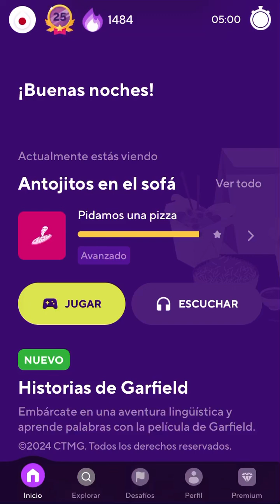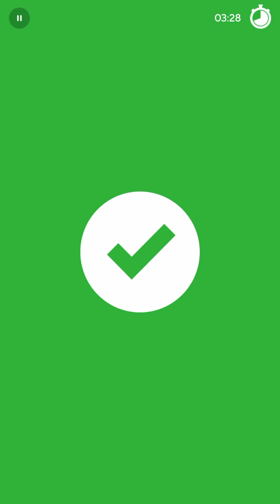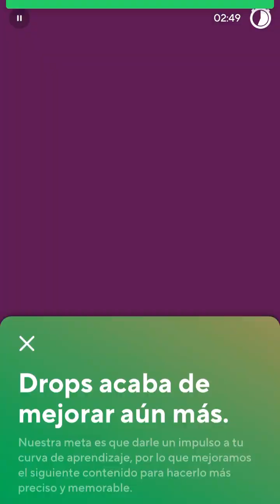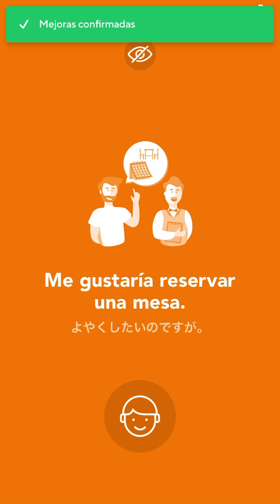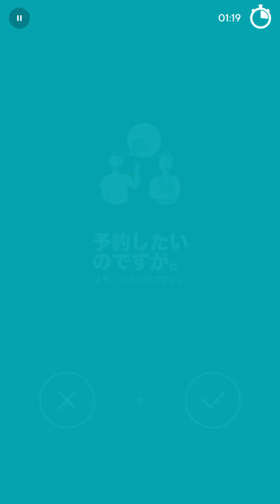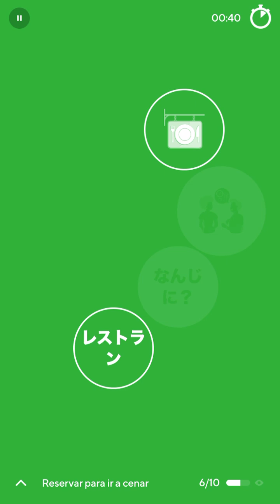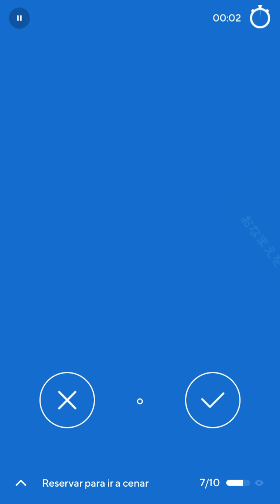2024-07-29 Drops Japanese